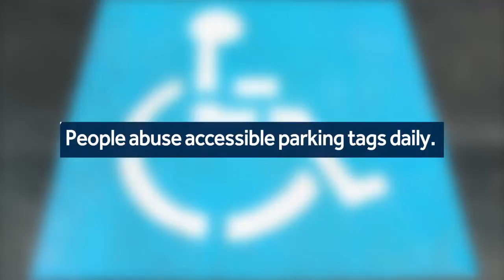16 Word on the Street: Accessible parking for physically challenged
Sometimes finding parking can be a difficult for those who are physically challenged.